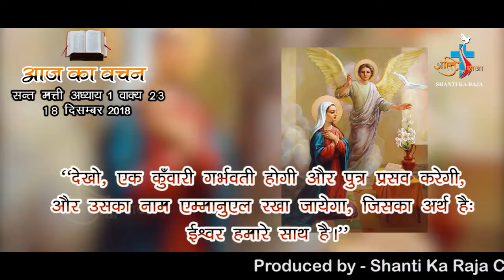AAJ KA VACHAN 18 DECEMBER 2018 ST. MATHEW 1-23